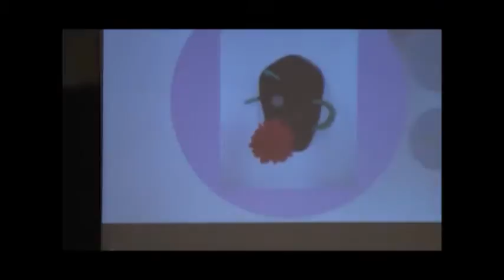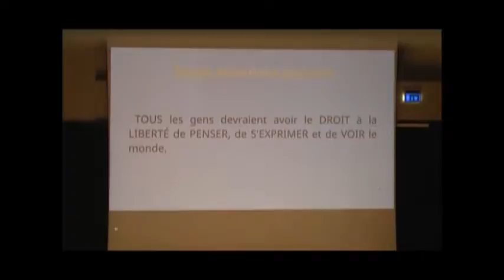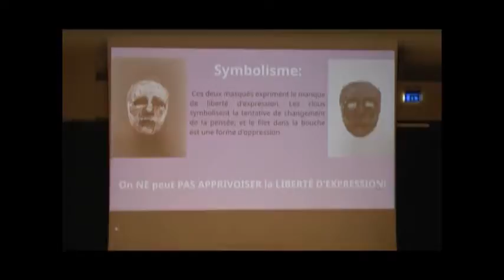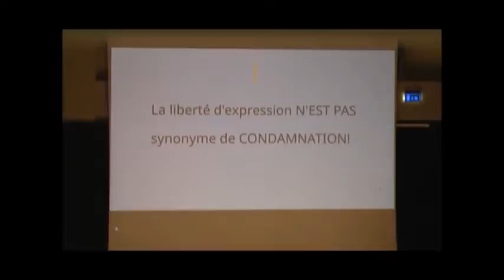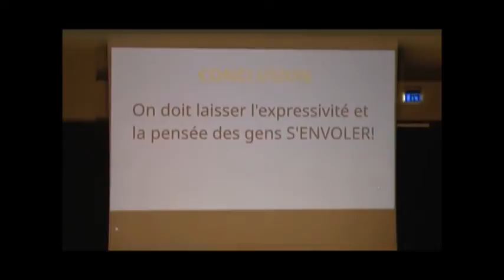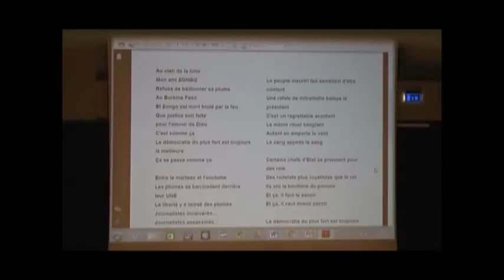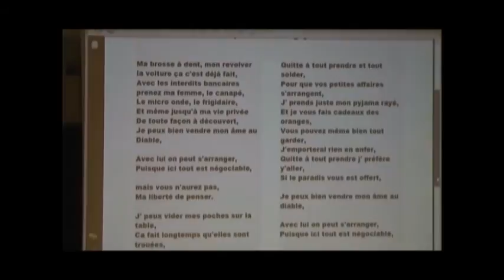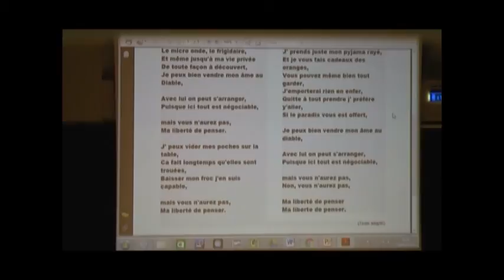Portugal La liberté d'expression dans l'art